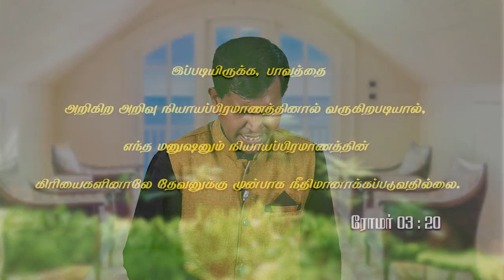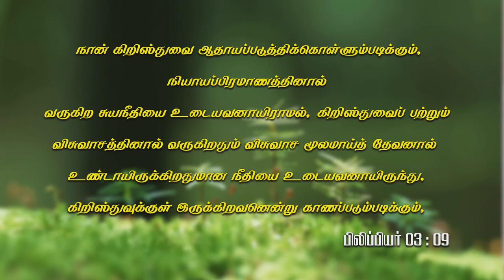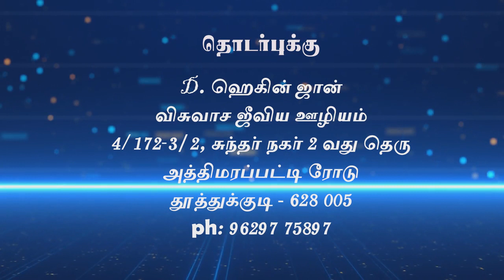CROSS TV | EPISODE 14 | மாம்சத்தின் மேலே நம்பிக்கை வைக்காமல், கர்த்தர் பேரில் நம்பிக்கை வையுங்கள்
குறிப்பு : ஒவ்வொரு வாரமும் வியாழன் மாலை 6:15pm - 6.30 pm மணிக்கு
CROSS TVயில் எனது "விசுவாசம் நேரம்" TV நிகழ்ச்சி ஒளிபரப்பாகிறது. இது தமிழகமெங்கும் TCCL கேபிள் network கில் channel no.734 ல் காணலாம் . இந்த ஊழியத்திற்காக ஜெபித்து கொள்ளுங்கள் . மிக்க நன்றி